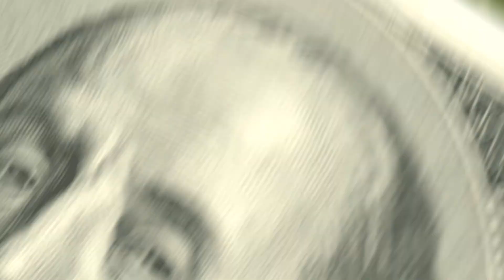REFORMA TRIBUTÁRIA: IMPOSTOS OU IMPOSTURAS?